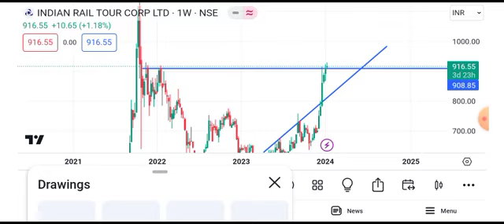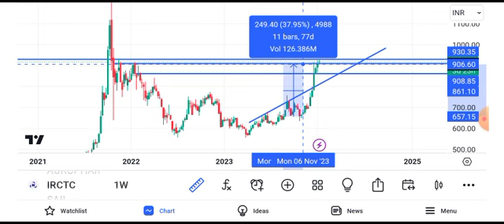irctc share latest news | irctc share news today | irctc share price